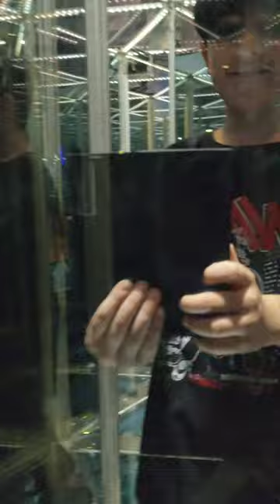متاهات مرايا في قرية الف ليلة وليلة مصطفى ولجين تايكوندو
جولة في قرية الف ليلة وليلة
في الاعظمية قصر صدام  أجمل بارك مطاعم رائعا ومناظر جميلة جدا على نهر دجلة الجميل كانت جولة جميلة وطعام رائع وحفل مميز وأسواق جميلة مصطفى ولجين تايكوندو انتظرونا في جولات جديده تنال اعجابكم